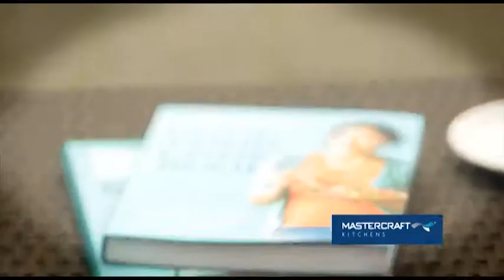Cook the Books with Mastercraft Kitchens. Premieres October 30 2014 on Choice TV